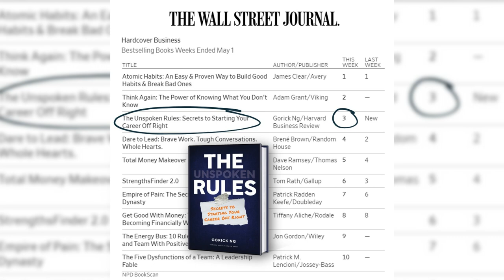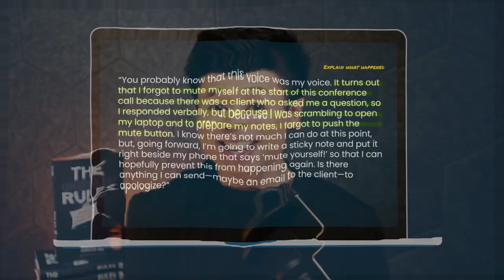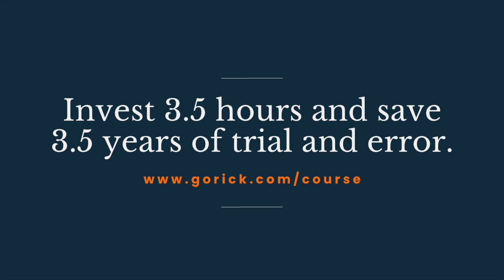Career Strategies Course by WSJ Bestselling Author | Official Trailer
What do you do when you don’t have a parent or mentor whispering in your ear about how to navigate your career or a new job?

This was the reality for first-generation college graduate turned bestselling author Gorick Ng. His new course is a step-by-step career playbook for navigating what no one ever tells you, but everyone expects you to know.

FAQ:

*Who’s it for?* Built for professionals at any stage of the career journey: new grads, students and interns, managers and supervisors, and even career switchers.

*What’s inside?* 3.5 hours of actionable content broken into 4 levels, 30 modules, and 28 cheat sheets.

*Modules include:* How to Build a Great Professional Reputation, How to Write Good Emails, How to Build Professional Relationships and Find Mentors, How to Navigate Feedback and One-On-Ones, and How to Get Promoted.

*Can my employer reimburse me?* Many employers have professional development budgets. That’s why we’ve created a course reimbursement email template! Reach out to your manager today

*Is this appropriate for employee onboarding?* Yes! Simply start with Level I (Preparing for Your First Day) and level your way up to Level IV (Driving Positive Change).

*How does this differ from The Unspoken Rules: Secrets to Starting Your Career Off Right?* Gorick designed this course from top to bottom to mimic a private one-on-one career coaching call. The material in this course is the culmination of every file, note, and strategy that didn’t make its way into The Unspoken Rules.

To purchase a copy of Gorick’s book, which Cal Newport called “incredibly smart, nuanced, and evidence-based career advice”,

Sign up for The Unspoken Rules course now!

Gorick Ng is the Wall Street Journal bestselling author of “The Unspoken Rules: Secrets to Starting Your Career Off Right” (Harvard Business Review Press).

Ng is a career adviser for first-generation, low-income college students at Harvard, and an educator at UC Berkeley where he teaches a course on entrepreneurship and career navigation. He was named by Thinkers50 as one of 30 thinkers to watch in 2022.

To learn more, purchase your own copy of The Unspoken Rules, or to get in contact with Gorick about speaking engagements,

Like this video? for more!